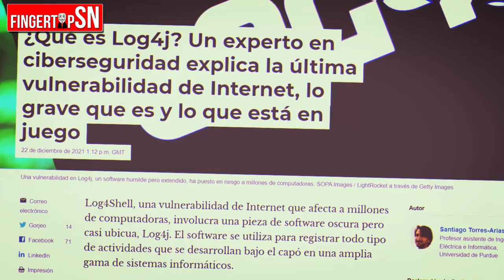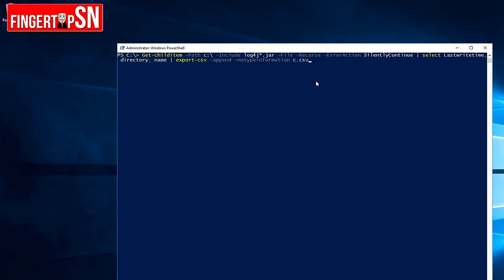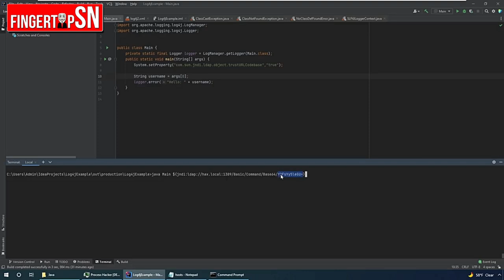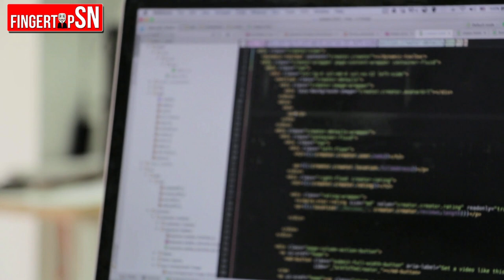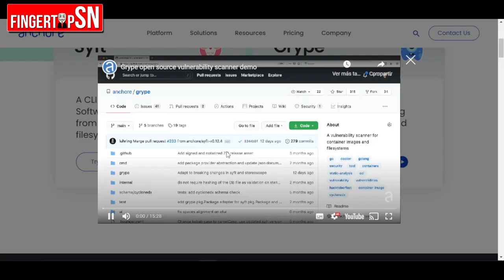LO QUE NO TE DIJERON DE LA VULNERABILIDAD LOG4J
Hace varios días atrás se reporto una vulnerabilidad que los hackers estaban aprovechando y estaba relacionada con las aplicaciones que usaban JAVA. Su nombre era LOG4J, una librería de JAVA que permite los registros en una aplicación. Sin embargo no muchos nombraron sobre como podiamos protegernos no solo frente a esta vulnerabilidad si no ante cualquier vulnerabilidad o puerta que deje a los hackers entrar a nuestros sistemas, y eso es lo que explicare en el día de hoy.

® DARLE LIKE
® COMPARTIR

log4j,vulnerabilidad log4j,hacking,hacker,cibersguridad,fingertips sn,como protegernos de los hackers,como escanear nuestros computadores en busca de virus,virus,ramsomware